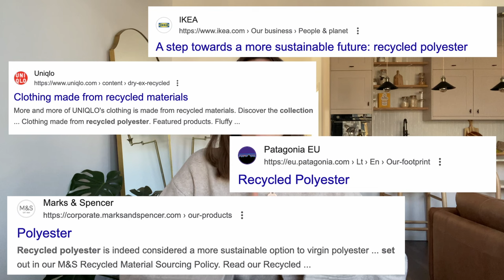fashion’s plastic problem, explained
Fashion has a plastic problem, but it's not where you might think!

Let's talk about fashion's worst kept secrets - honestly some of the research for this shocked even me and I'm supposed to know this stuff 😮‍💨

⏱️ TIMESTAMPS:
00:00 hiiiiii
00:37 background info
01:57 why ppl might think there’s less plastic in fashion
07:05 where the plastic in fashion ACTUALLY is
14:38 solutions to fashion's plastic problem
18:30 byeeee